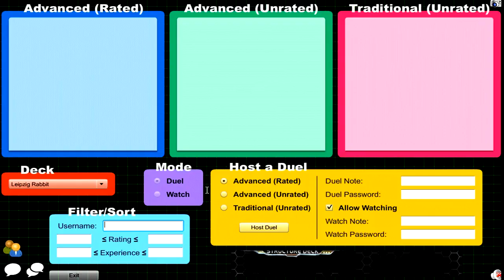Dueling Network: Me and TheRotomFactor vs The World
Like the video :]! What a better way to start a game then w/ TRF. We tend to start a lot of crap together.